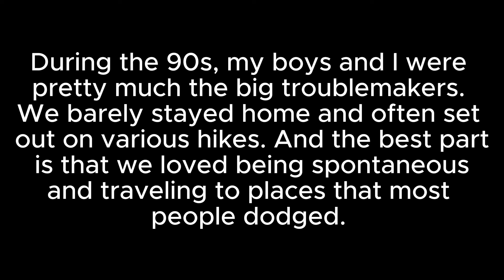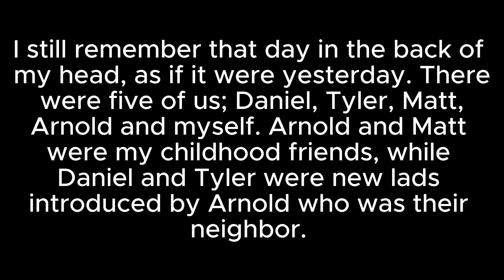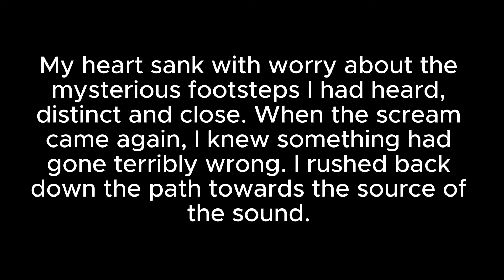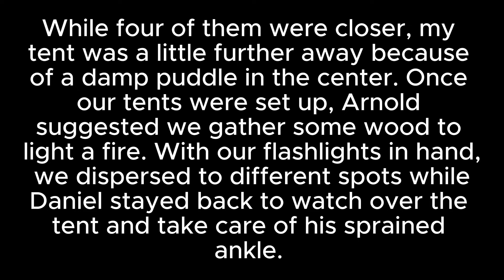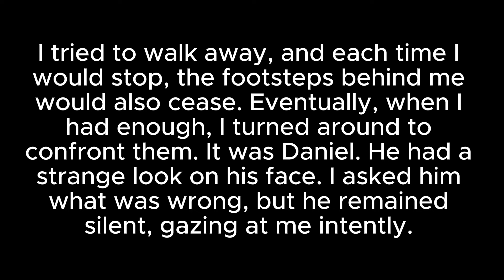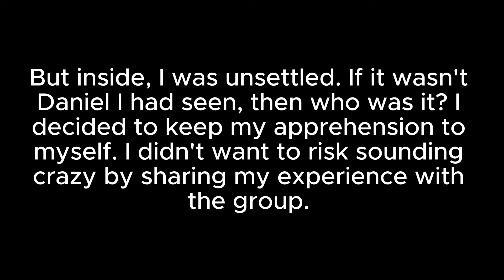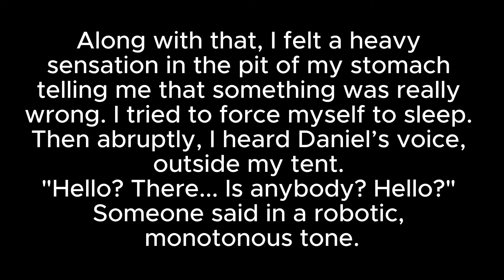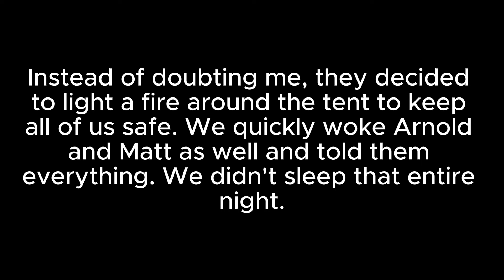Anansi's Goatman II. Scary/Horror Stories.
On June 5th, 1994, Lake Morena, California. Jonathan Scott aged 23 and 4 other friends went camping. What started as a joyful trip turned into an absolute nightmare.

Having trouble sleeping?
Relaxium, Sleep Supplement
Double Wood Supplements, Magnesium L Threonate
MZOO Sleep Mask